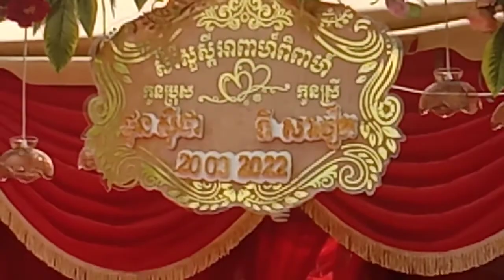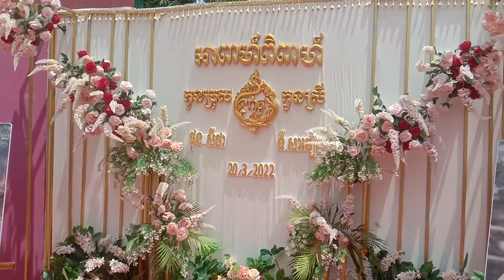យើងកសាងជីវិតគ្រូសារ គឺវាពិបាកណាស់ តែថ្ងៃខាងមុខវាយ៉ាងមិច វាអត់ដឹងដែរ